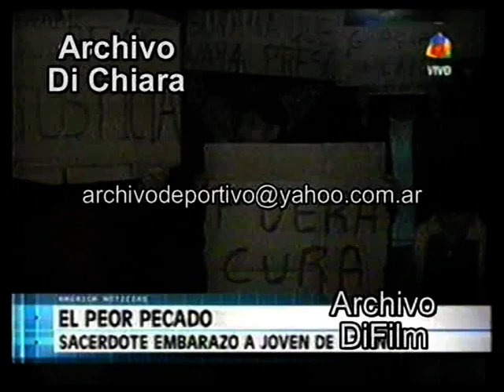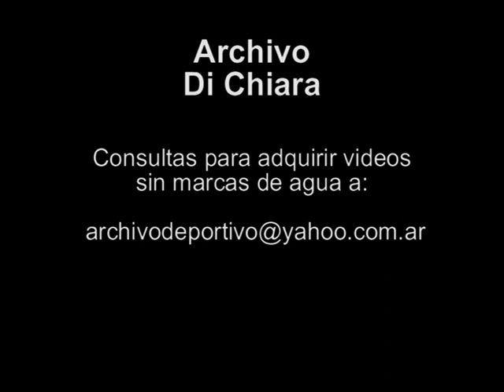Sacerdote embarazo a chica de 17 años en Salta 2003 V-08143 - DiFilm